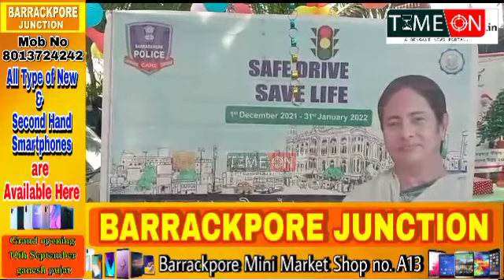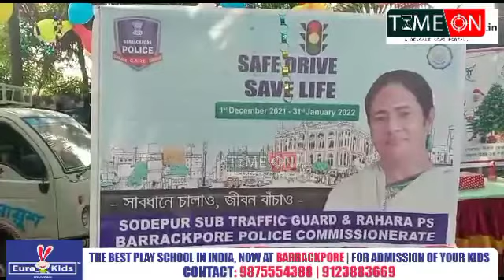খড়দহ পাতুলিয়ায় আয়োজিত হল সেফ ড্রাইভ সেভ লাইফ উপলক্ষে জন সচেতনতা কর্মসূচি